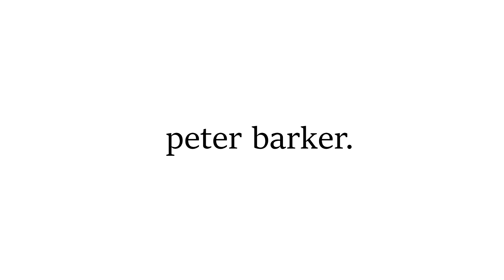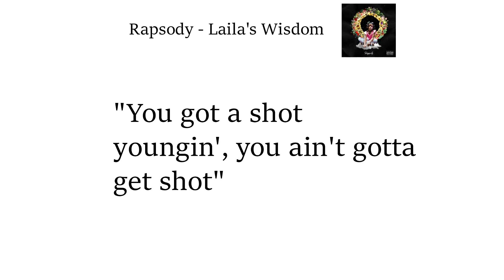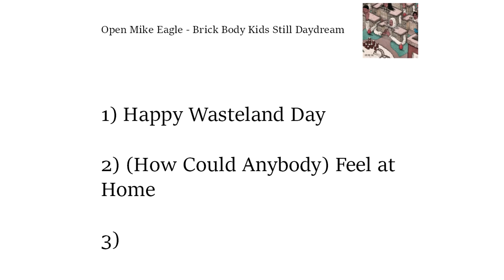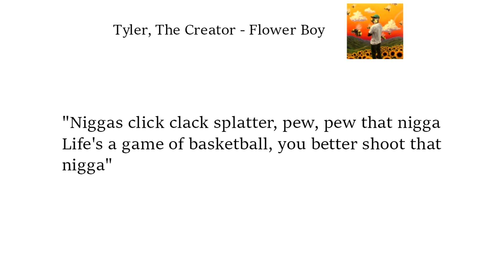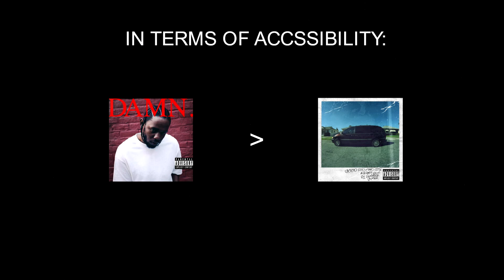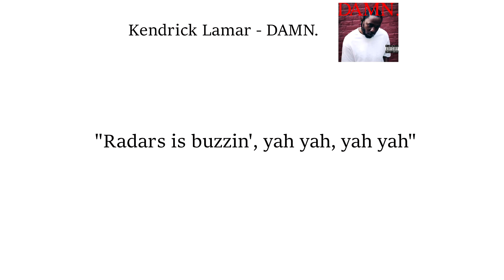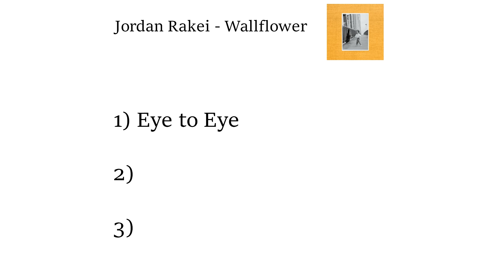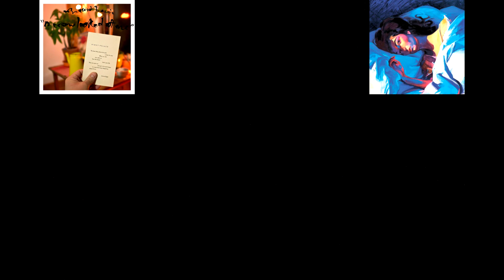My Favourite Albums of 2017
Yes I am aware that it is no longer 2017. Editing takes a while.
Well, here are my 6 favourite albums of 2017. What were your favourite albums of 2017?

Albums included:
Open Mike Eagle - Brick Body Kids Still Daydream
Rapsody - Laila's Wisdom
Kendrick Lamar - DAMN.
Jordan Rakei - Wallflower
Loyle Carner - Yesterday's Gone
Tyler, The Creator - Flower Boy